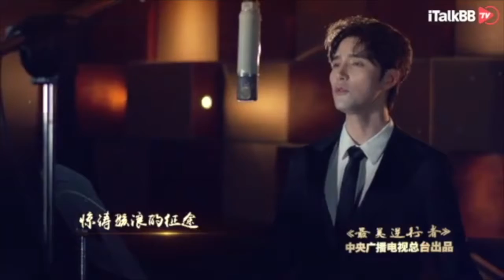致敬！每一位平凡的普通人都在做伟大的事情《最美逆行者》今日iTalkBB TV 首播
《最美逆行者》今日iTalkBB TV 首播。全剧突出展现奋战在抗疫一线的平凡英雄和感人事迹，诠释“生命至上、举国同心、舍生忘死、尊重科学、命运与共”的伟大抗疫精神。《逆行者》不畏险阻，为爱逆行，世上没有从天而降的英雄，从来都是挺身而出的凡人！